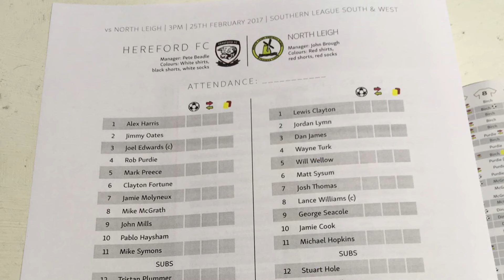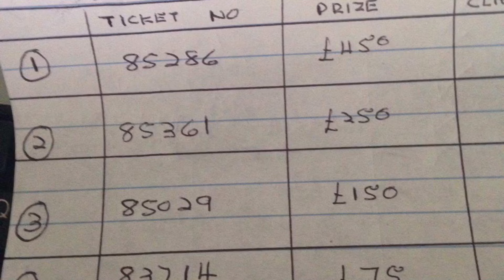Clips Video: Hereford FC 4-1 North Leigh (No North Leigh Goal Footage)